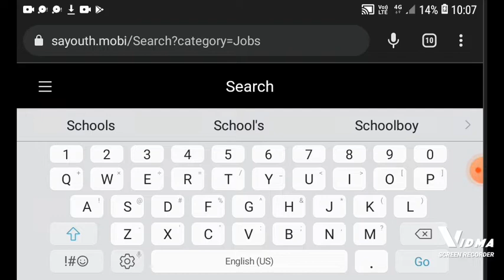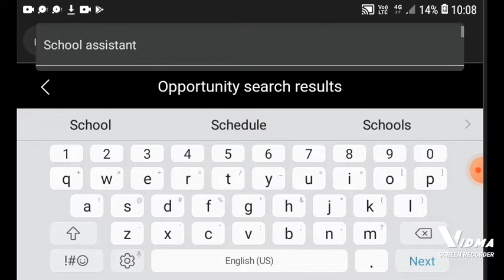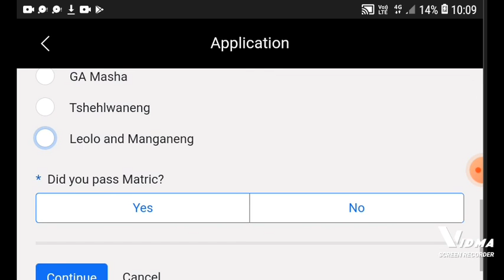UNEMPLOYED ?? Watch till the end